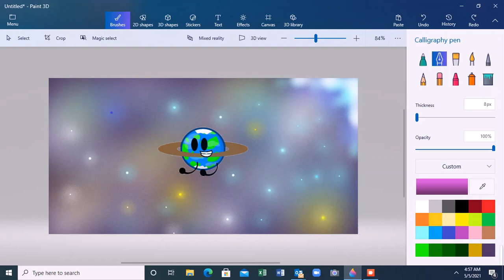Drew kepler 452b